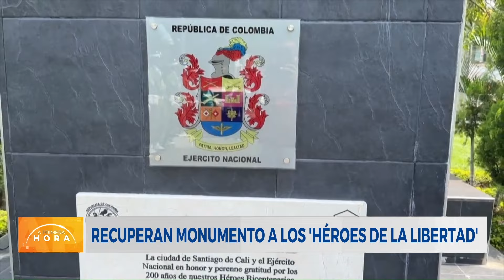Ejército recupera monumento a los 'héroes de la libertad'